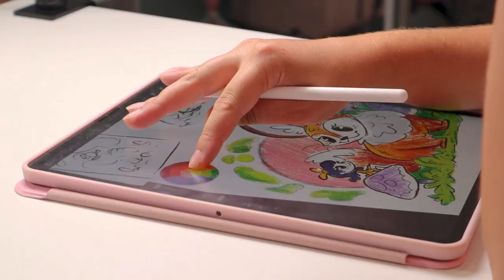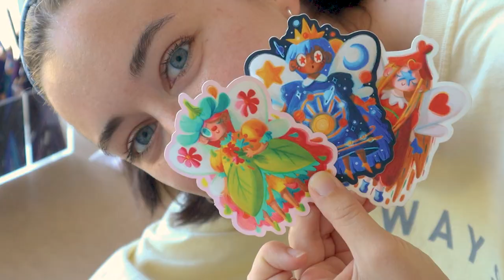Studio Vlog no. 6 // fairy stickers, pink unicorns, and fluffy bumblebees *cute*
UNFORTUNATELY...due to technical difficulties, the fairy stickers will now be going live on September 4, NOT September 2. Sorry, kiddos! I will create a community post when they go live.

“Do not be conformed to this world, but be transformed by the renewal of your mind, that by testing that you may discern what is the will of God, what is good and acceptable and perfect.” - Romans 12:2

MUSIC...